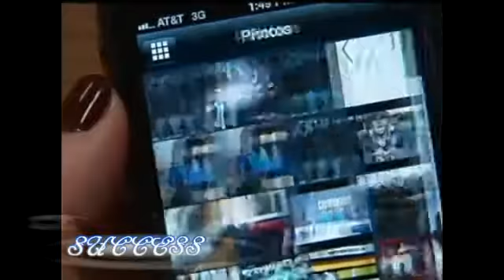Mindless behavior on Ebiz News